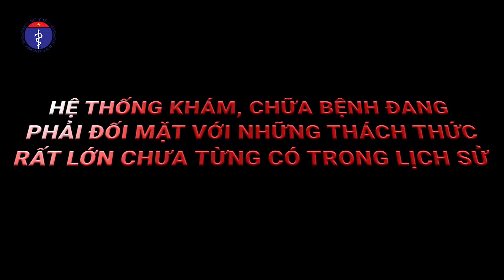TRI ÂN TUYẾN ĐẦU CHỐNG DỊCH| Kênh thông tin Bộ Y tế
💙🛡️TRI ÂN TUYẾN ĐẦU CHỐNG DỊCH🛡️💙

👨‍⚕️Trong đợt dịch vừa qua, đã có gần 24 ngàn cán bộ y tế lên đường chi viện hỗ trợ TP. Hồ Chí Minh và các tỉnh khu vực phía Nam chống dịch. Cùng với đội ngũ này là hàng vạn cán bộ y tế tại các địa phương, nơi tâm dịch diễn ra khốc liệt. Họ đã phối hợp để thực hiện rất nhiều hoạt động trong công tác phòng, chống dịch COVID-19. Đó là công tác truy vết, khoanh vùng, xét nghiệm, chăm sóc và điều trị, tiêm chủng.

📽️Video sau đây ghi lại những lát cắt, phản ánh một phần rất nhỏ trong vô vàn công việc mà lực lượng tuyến đầu thực hiện. Chúng ta hãy cùng xem những nỗ lực phi thường của đội ngũ thầy thuốc, nhân viên y tế tại các Trung tâm Hồi sức tích cực người bệnh COVID-19 ở TP. Hồ Chí Minh, Đồng Nai, Long An, Vĩnh Long…

✔ Đường dây nóng Bộ Y tế: 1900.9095
✔ Địa chỉ: 138A Giảng Võ - Ba Đình - Hà Nội